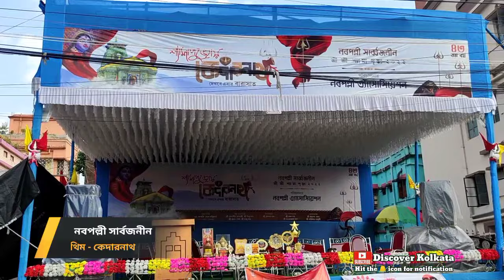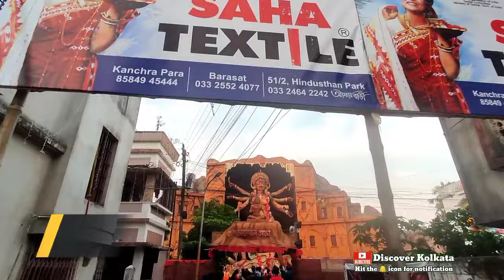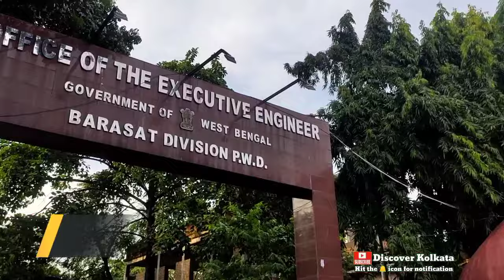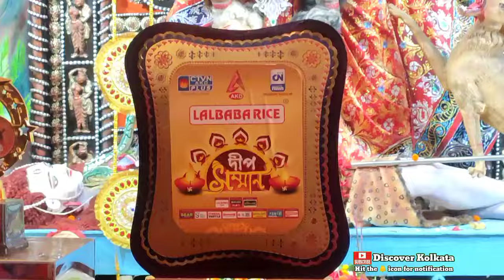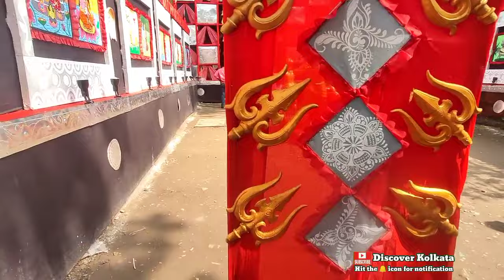Top 10 Kali Puja In Barasat 2022 | Barasat Kali Puja 2022 Theme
Hello Friends,
Today we are going to explore the top 10
 kali puja at Barashat. Barashat is famous for their kali puja.